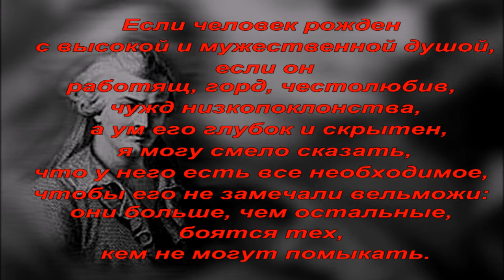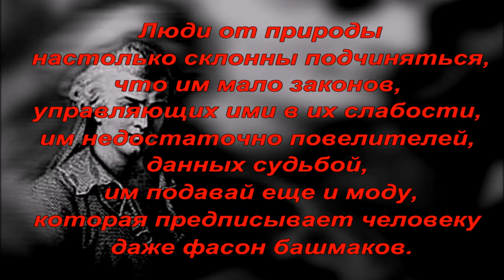Вовенарг Люк Де Клапье - Цитаты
Вовенарг Люк де Клапье - французский писатель, автор многочисленных афоризмов, моралист, мыслитель.В 1746 г. Вовенарг опубликовал свои рукописи в виде книги-сборника, куда вошли «Введение в познание человеческого разума», «Размышления и максимы» и другие работы. Благодаря этому произведению Люк де Клапье Вовенарг стал считаться признанным мастером афористичных высказываний, мыслителем эпохи Просвещения.Однако эта книга стала единственной в его творческом багаже. Физическое состояние Вовенарга ухудшалось день ото дня, перенесенная оспа практически лишила его зрения. Ему было всего 32 года, когда в 1747 г. его организм перестал сопротивляться тяжелому недугу. Умер Вовенарг в Париже.